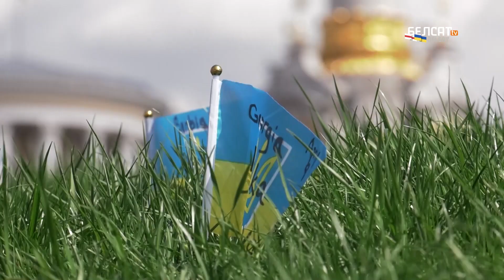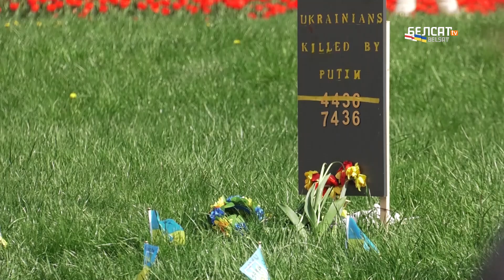Раманчук: Да канца года Пуціна ўжо не будзе | Романчук: к концу года Путина уже не будет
Эканаміст Яраслаў Раманчук – у Беларусі асоба вядомая. У 2021 годзе пасля ператрусу быў вымушаны з'ехаць ва Украіну. Працаваў над эканамічнымі рэформамі і праграмамі для ўкраінскага ўраду.

Пасля пачатку вайны застаўся ў Кіеве, каб працягваць кансультаваць украінскі ўрад, а таксама працаваць над праграмамі пасляваеннага аднаўлення Украіны. Як выглядае жыццё ў ваенным Кіеве? Чым эканаміст можа дапамагаць Украіне?

Калаж з фота: Juan Antonio Segal / commons.wikimedia.org

Беларусский экономист работает над программами послевоенного восстановления Украины

Экономист Ярослав Романчук – в Беларуси личность известная. В 2021 году после обыска был вынужден уехать в Украину. Работал над экономическими реформами и программами для украинского правительства.

После начала войны остался в Киеве, чтобы продолжать консультировать украинское правительство, а также работать над программами послевоенного восстановления Украины. Как выглядит жизнь в военном Киеве? Чем экономист может помогать Украине?